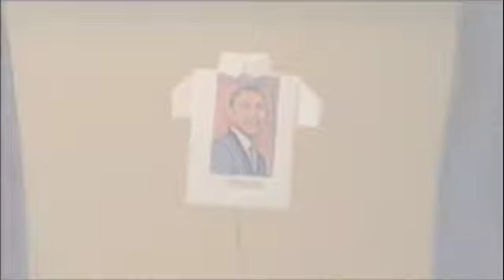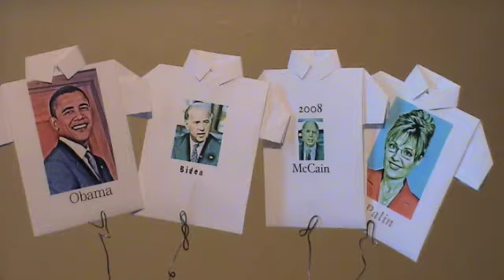Vote Election 08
Election Day is tomorrow, put on your themed pants/skirt/shorts and vote and don't forget to bring some games/books/PATIENCE along.